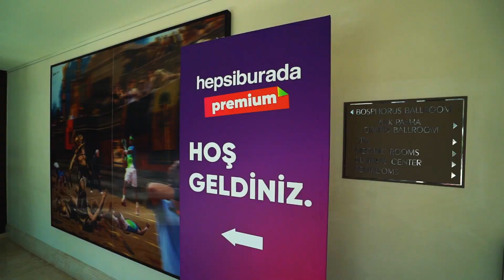Cem Yılmaz’lı Premium Bir Lansman: Hepsi Burada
HepsiBurada Premium Lansman CMYLMZ